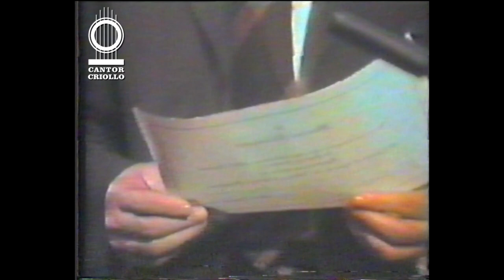MARCOS VELÁSQUEZ | SYDNEY - AUSTRALIA | Club Español 1984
1. 0:00 Tengo y quiero
2.  2:40 Eustaquio Fernández
3. 5:29 Quejas
4. 8:08 Matinal
5. 11:34
6. 14:37 El rebenque plateado
7. 17:02 La curandera
8. 19:58 Los pájaros
9. 23:06 Cielos
10. 25:53 El gallo pato
11. 28:25 El sapo y la comadreja
12. 31:38 El tero tero
13. 33:46 Mis manos
14. 37:31 La polca de nosotros
15. 40:00 Polca de la carreta
16. 42:57 Anécdota de la academia de la mentira.
17. 51:30 La rastrojera.
18. Entrega de un diploma por parte del Club Español en Sídney.
19. 57:44 Charla con él público.